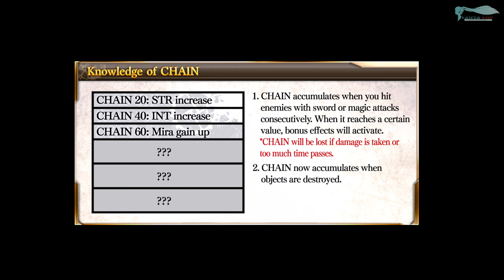The Legend of Nayuta: Boundless Trails (Nayuta no Kiseki) - Часть №18 [Глава IV - Сюжет]